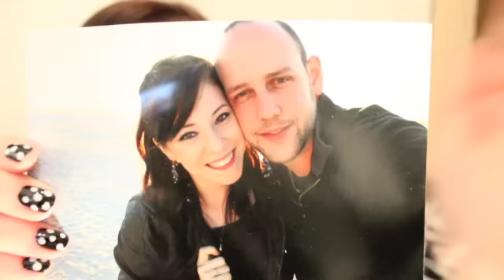Dating With Chronic Illness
Someone who truly loves you will stand by you forever; through thick and thin. You are worthy of beautiful love, don't settle for less.